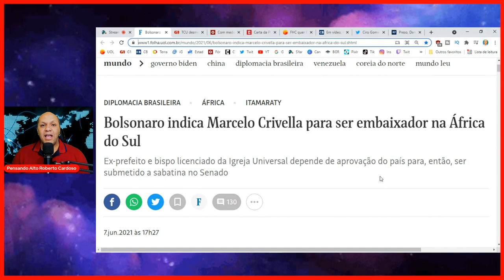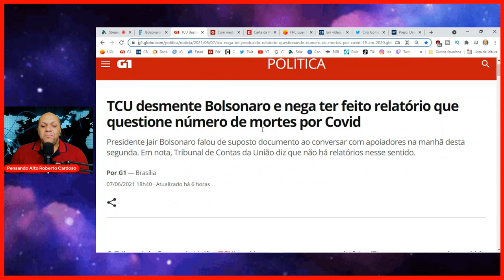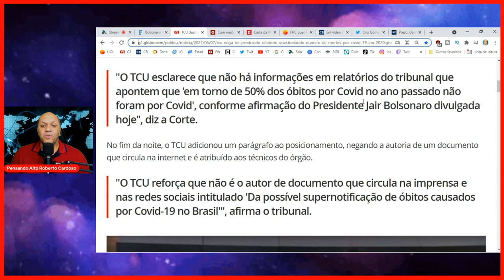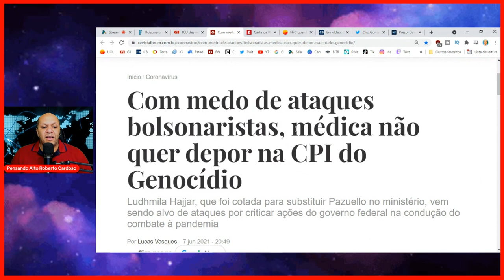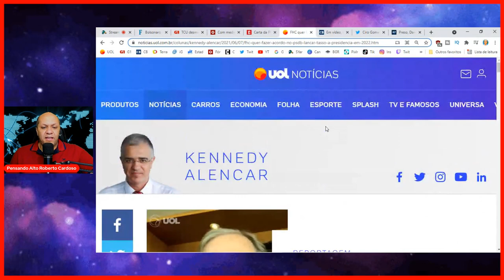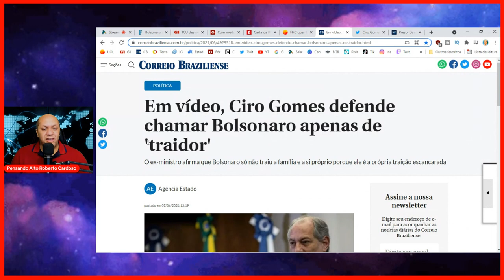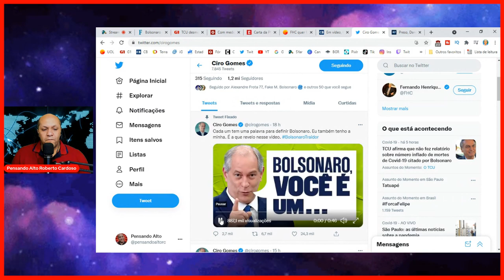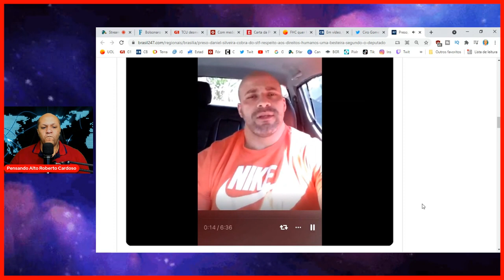JAIR TRAIU CIRO GOMES! VOCÊ FOI TRAÍDO TAMBÉM? CRITICA BRASIL NEWS!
Critica Brasil com Aquias Santarem
Doações e contribuições
Poupança
Agência 3219
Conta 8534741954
Banco do Brasil
Poupança
Agência 3053-8 Conta 10698-4
Banco Bradesco
Agência 3711 Conta 36211-5 Corrente ou poupança
Banco Regional de Brasília
Agência 0057 Conta 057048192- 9 Corrente ou Poupança
Zap do Critica Brasil 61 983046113
Livros de Aquias Santarem a venda
Quando o amor faz mal
Reis, Reinos e Relíquias